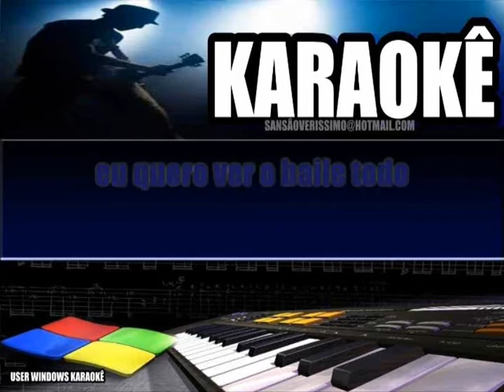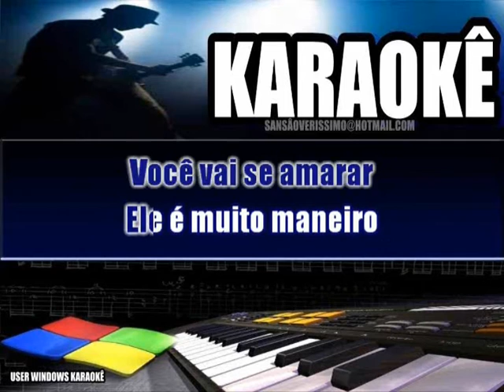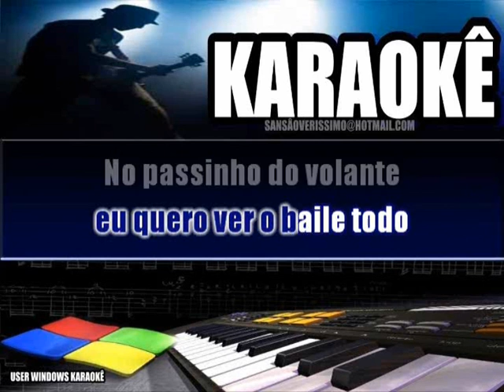Karaokê Dj Maluco & Aladin Ah Lek Lek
Playback MP3 MIDI